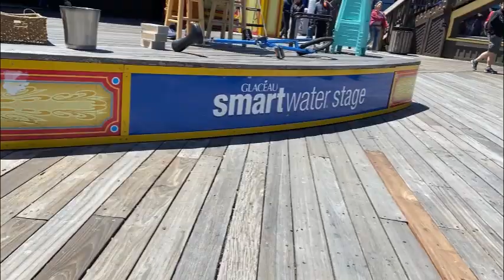Staying in San Francisco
Having fun in San Francisco today ￼